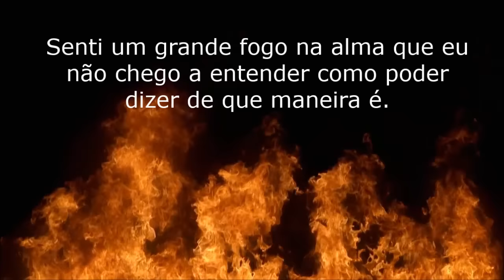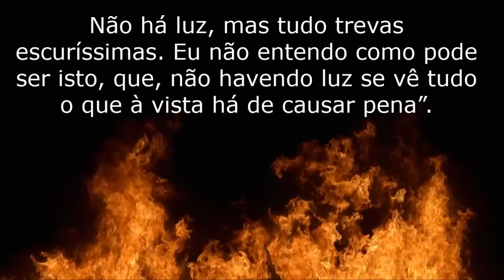Santa Teresa de Avila vê o inferno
Santa Teresa de Ávila, também  chamada Santa Teresa de Jesus, nasceu na Espanha em 1515 , teve muitas visões do Ceu, Purgatório e Inferno. Faleceu em 1582.